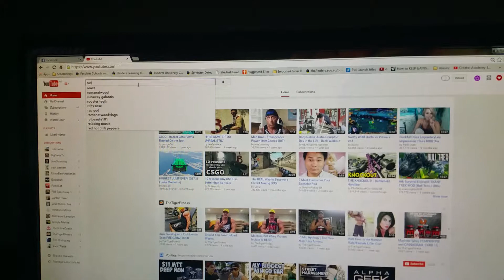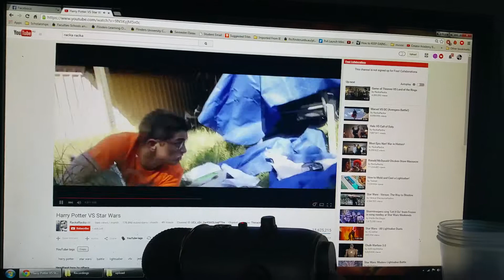BULK MODE | Chest Gains. (Episode 4)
Already back to increasing the weights, so that means the extra food is working!